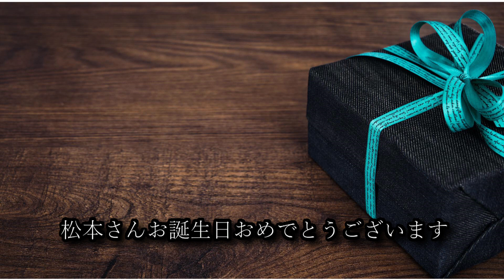松本さんお誕生日おめでとうございます [442hz][スタジオリバーサイド]